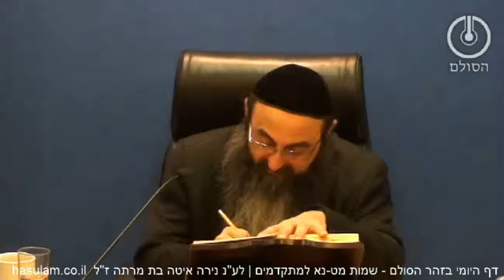הדף היומי בזוהר הסולם - שמות - מט-נא - למתקדמים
שאלות חזרה זהר שמות מט-נא
1. מהו שכתוב "עושה מלאכיו רוחות" לא עשה בשלון עבר?
2. מהו ויקום מלך חדש?
3. מהו אשר לא ידע את יוסף, וכיצד זה קשור לשאול הנחבא אל הכלים?
4. מה הפירוש שכוכב אחד היה רץ מצד זה וכוכב אחר מצד זה במציאות של איילת השחר?
5. מהו אור שחור שיש בלילה? וכיצד משתמשים בו באופן הראוי כדי שיאיר ביום?
6. למי כיון דוד המלך את דברו: "אלי אלי למה עזבתני"?
7. לשם מה צריכים את התפילה בבוקר לפני שיוצאים לדרך?